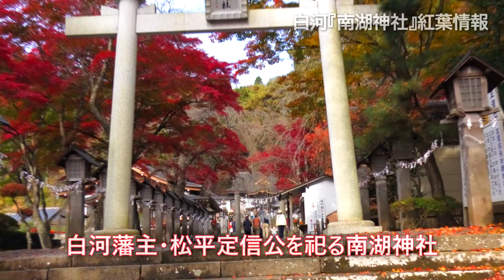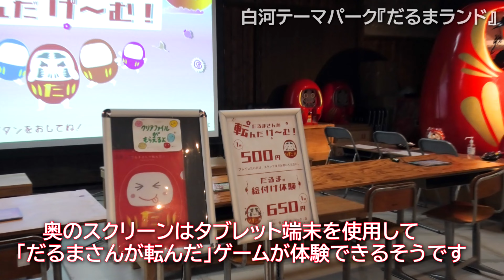2024.白河市「南湖神社」の紅葉＆幸福祈願の白河だるまテーマパーク「だるまランド」登場です‼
福島県白河市「南湖神社」の紅葉情報と創業約300年の歴史を誇る「白河だるま総本舗」の体験型テーマパーク『だるまランド』をご紹介いたしますので